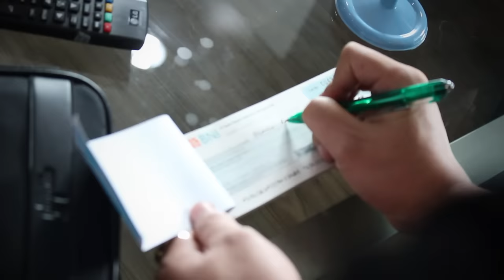BELI PAJERO SPORT CASH, LANGSUNG BAWA PULANG!